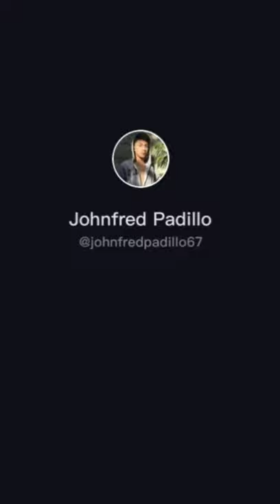complet tik tok johnfred padillo